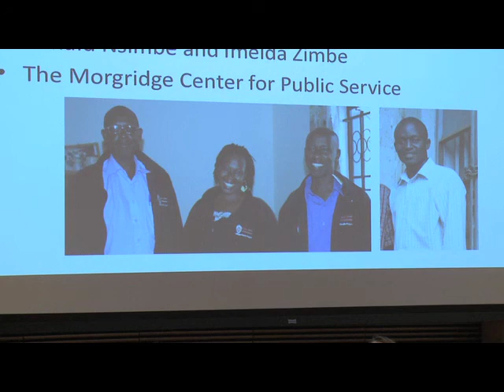Wisconsin Without Borders 9.22.11Our Students 4/4